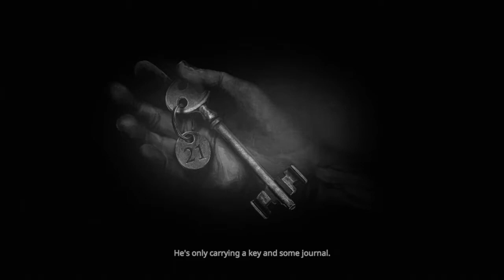Darkwood Playthrough Prologue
Darkwood